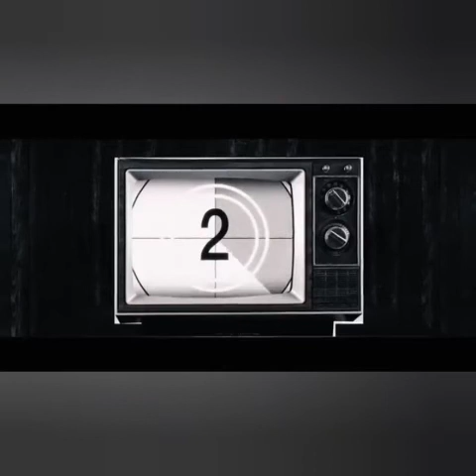SCP-2728 - On the Barcelona Skyline